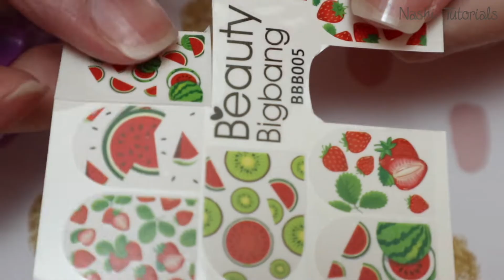Fruit Nail Art - Watermelon Water Decal and Studs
today's tutorial is a water decal and stud nail art design!
We are on the fourth design for the fruit nail art series! I used watermelon water decals from the Beauty Bigband BBB005 sheet and green studs. I painted three nails red and placed the green studs on the bottom of the nails. On the other two nails I painted white, and once it was dried I placed the water decals on the nails. If you don't have studs, you can make a dot instead. It is really easy to do at home on your natural nails! Great for beginners and short nails! Hope you like this tutorial! Let me know what you think!

You can easily recreate this nail art! Hope you enjoy this tutorial! Let me know what you think! :)

Products used:
- Flormar - Nail Care 4 in 1 Complete Care (Base Coat)
- Kiko - 010 Geranium Red (Red)
- Kiko - 203 French White for Tips (White)
- Cien - Base and Top Coat